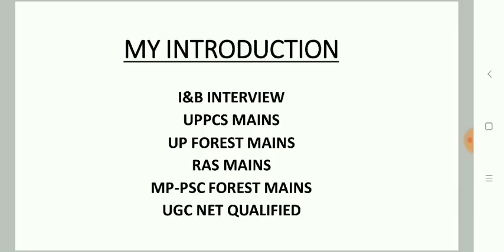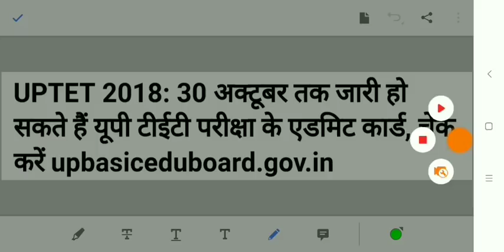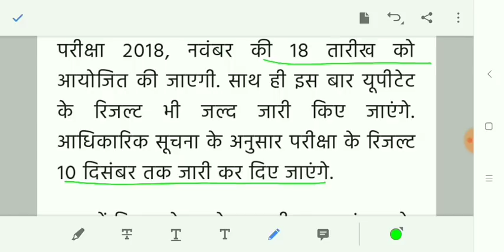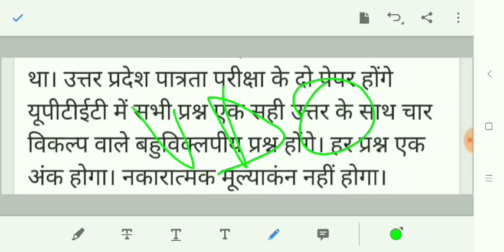UPSSSC VDO & UP-TET (2018) LATEST NEWS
Hello Friends,
Latest update regarding the examinations of UP-TET and UPSSSC VDO are provided in this video based on authentic news.

upsssc vdo latest news 2018, upsssc latest news, upsssc vdo exam date, up vdo recruitment news, upsssc vdo exam date 2018, upsssc vdo notification,

up tet news 2018, uptet latest news 2018, up tet exam 2018 news in hindi,